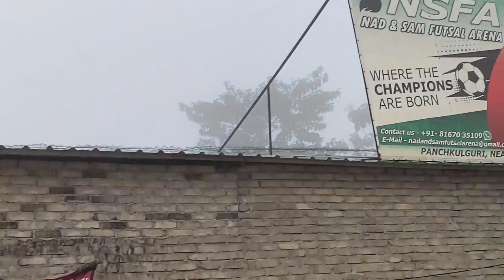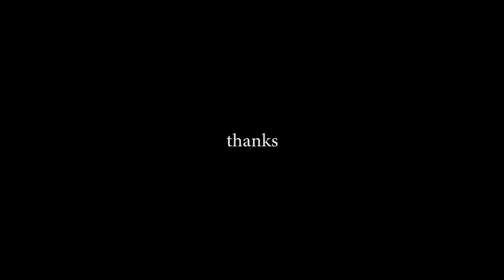The FUTSAL Vlog! | Nadong Bhutia's Arena | near Matigara | 6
In this vlog I went out to play A futsal match with my friends. This Futsal club is located near The Four Vedas (Matigara) I hope you enjoy the vlog and if you want to have a good game of football visit this place, see you in the next one